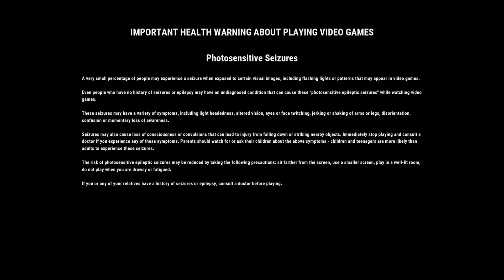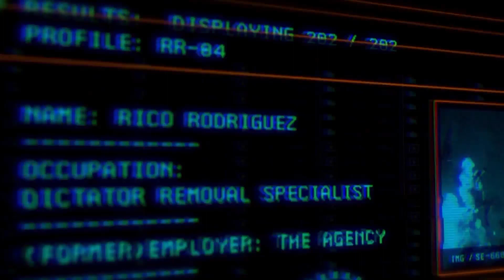Just Cause 4 Part 1 Let's Play (Xbox Could Gaming)